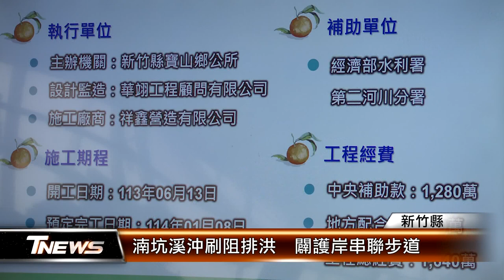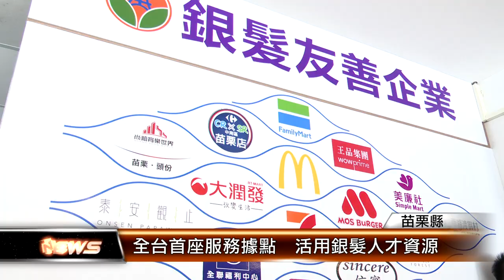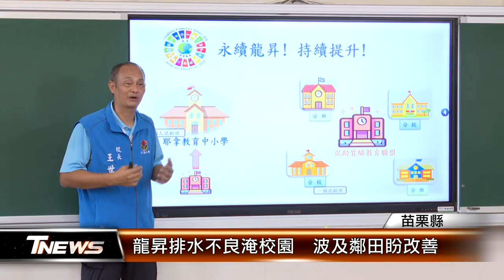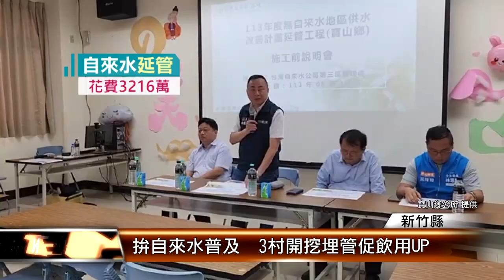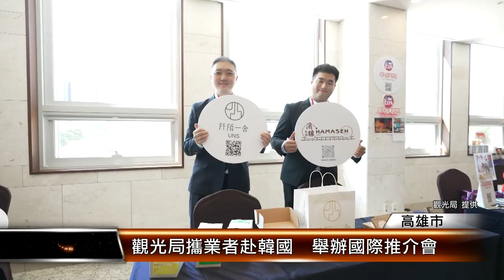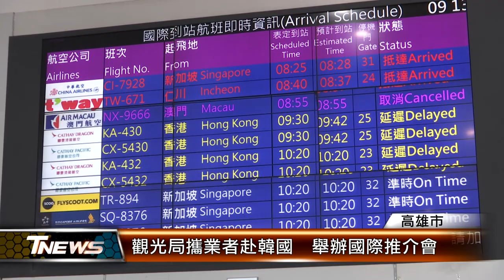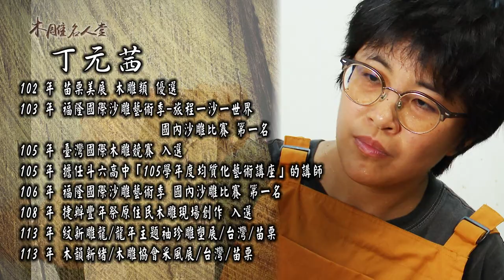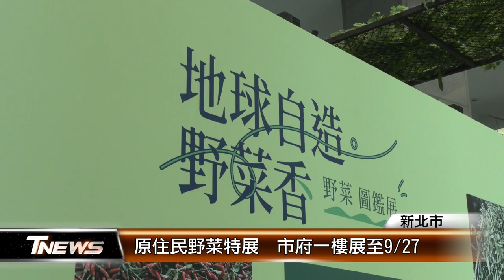20240919 │T-NEWS聯播網